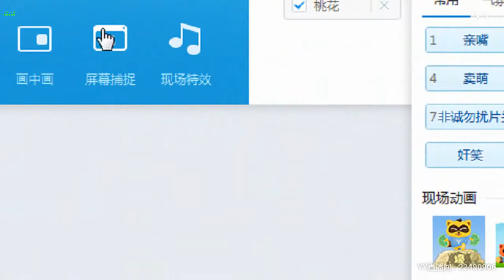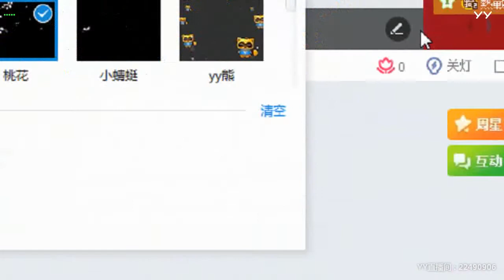YY LIVE 燃舞蹈 月月 -《燃舞蹈》（Artists・Sing・Music・Dance・Instrument・Talent Shows・DJ・KPOP・Remix・LIVE)